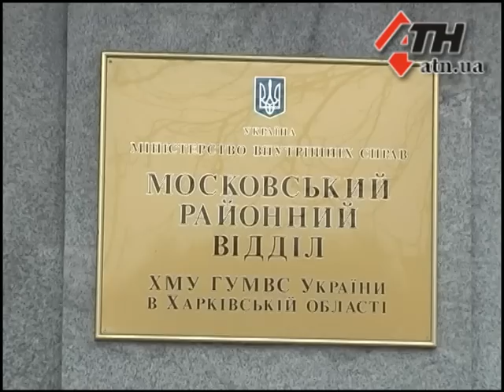11.02.14 - Бесполезный взрыв - история ограбления банкомата в Харькове